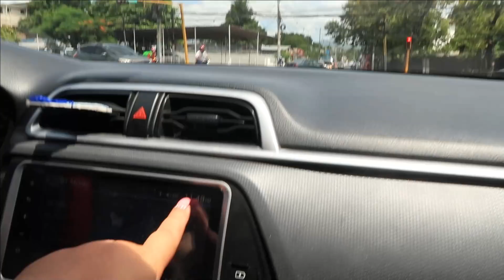FUIMOS A SANTIAGO / LO CAMBIEN TODO !!